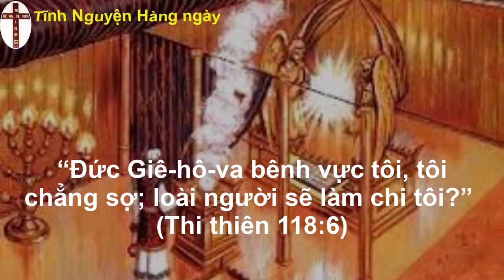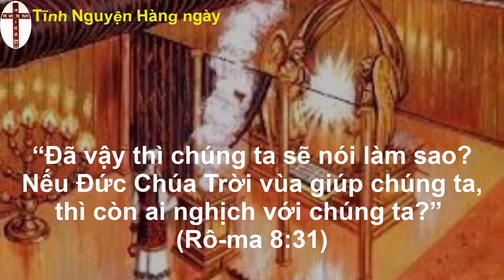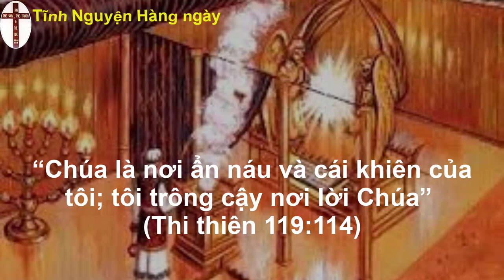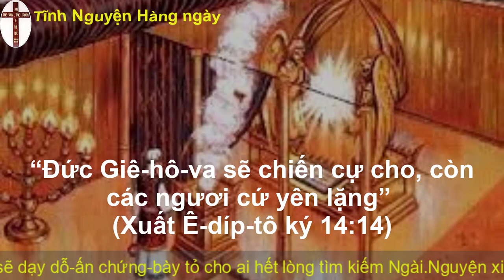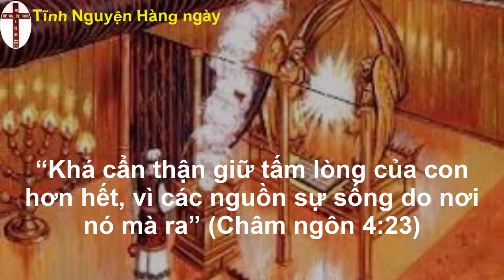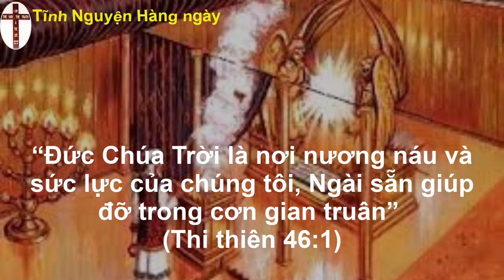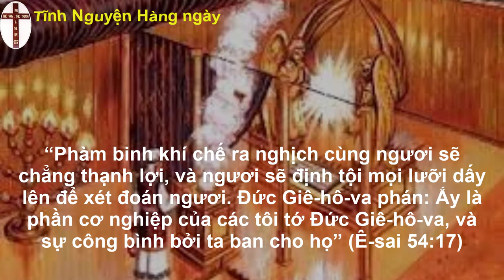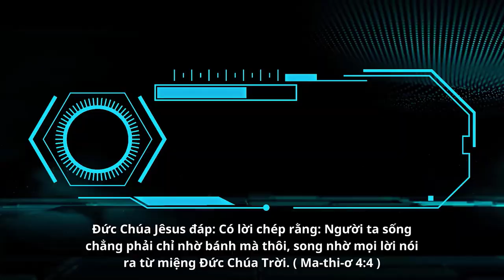Oneway Radio | Tĩnh Nguyện Hằng Ngày 25/03/2023